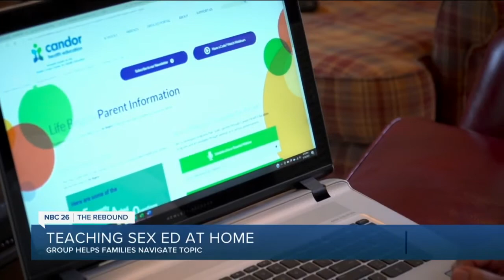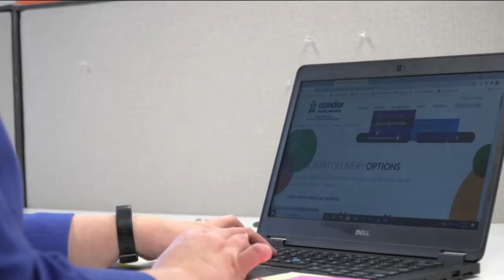The Rebound: Teaching Sex Ed at Home